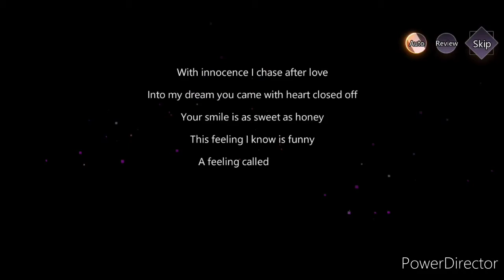Illusion Connect Event: Baking Contest Story 1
I noticed about the event Baking Contest from Illusion Connect, I only got Story 1. I haven't upgraded characters and I'm sorry about this.